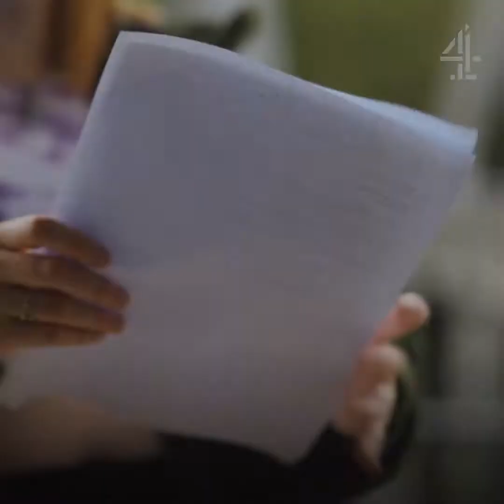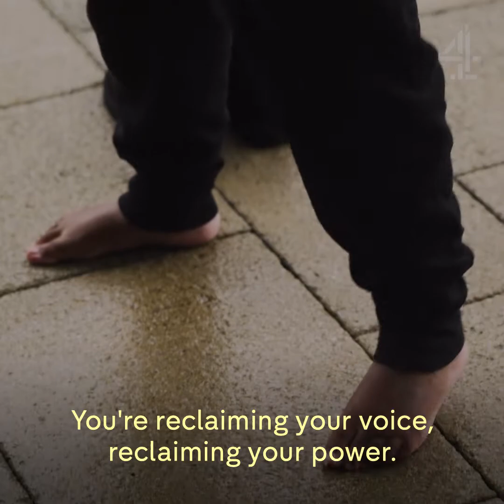Unseen Kingdoms-Danni's Story | The Body Shop In Partnership with End Youth Homelessness & Channel 4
Documentary film series Unseen Kingdoms, in partnership with Channel 4 and End Youth Homelessness, is a story of transformation. How reclaiming your narrative can change not only how the world sees you, but how you see yourself.

In Bristol, we meet Danni, who has a passion for the spoken word. After a mental health breakdown, Danni found herself homeless as a teen and was made to feel invisible - as if life and the world were passing her by. But when she meets Chloe Florence, a talented poet who made a name for herself while living in a hostel, Danni finds a connection she’s never experienced before.

To find out more about our partnership with End Youth Homelessness this Christmas, and how, together, we can help young people like Danni escape homelessness for good by supporting them into a safe place to call home,